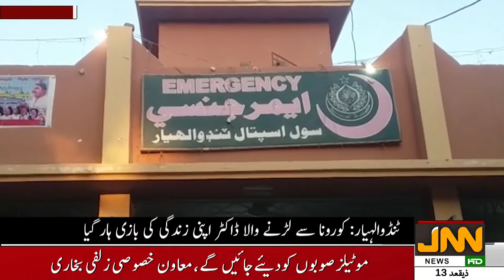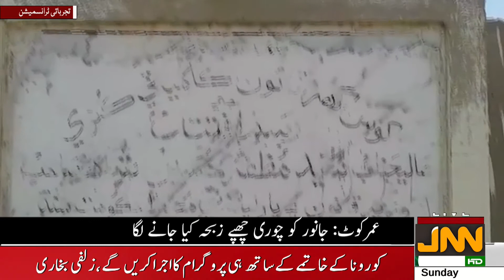JNN NEWS HD B 05 July 2020 03 34 42 PM